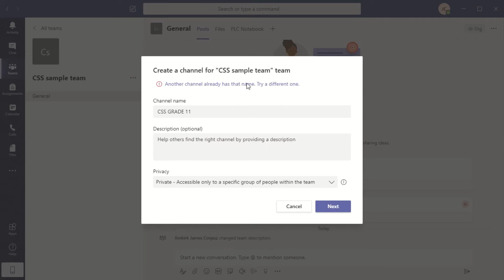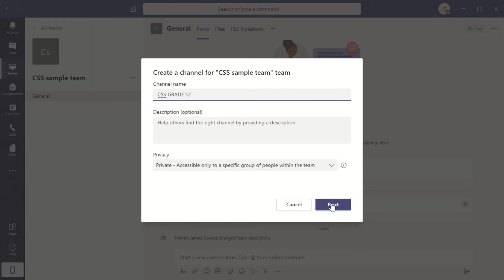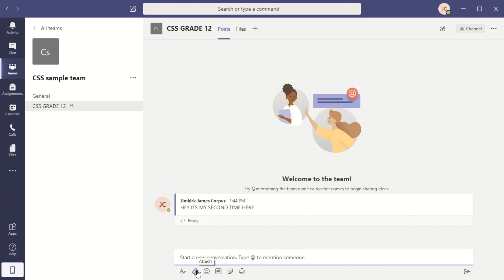Microsoft O365 Teams Part 2 - Adding Channel Tagalog Version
How to add channel in Microsoft O365 Teams. Tagalog Version